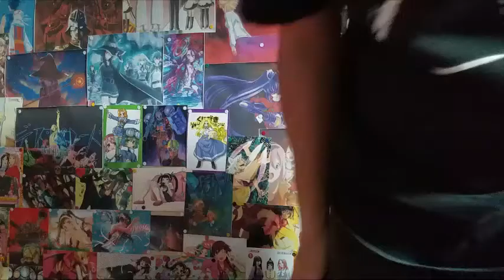Yu Yu Hakusho Episode 80 Reaction